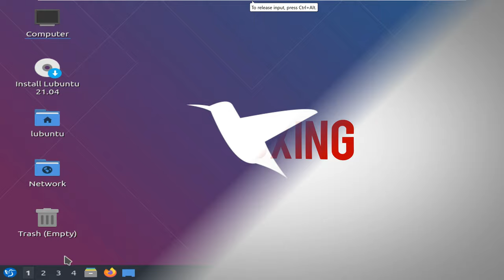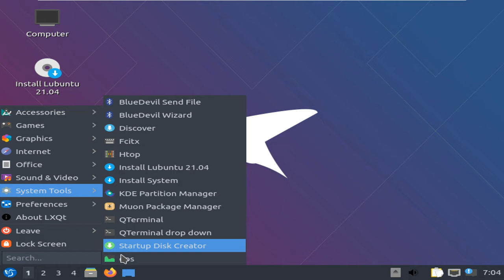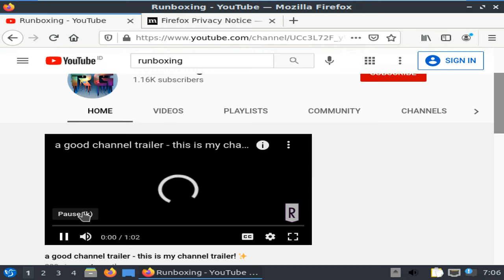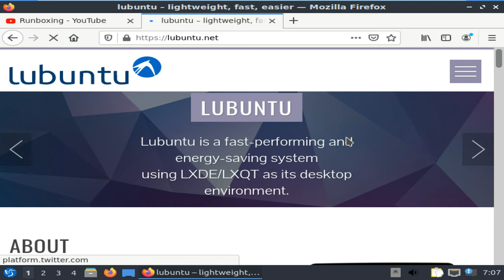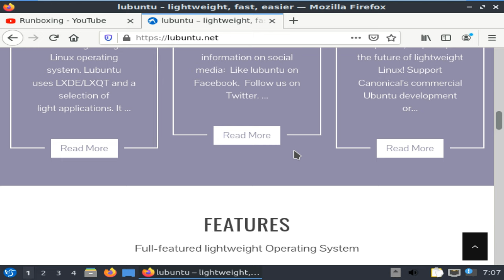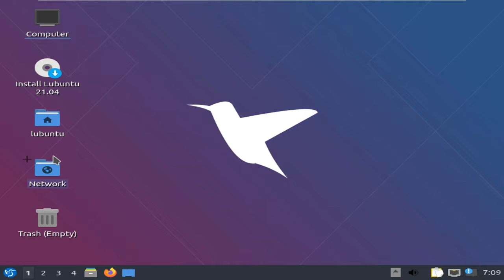LUBUNTU 21.04 | INSTALLATION & FIRST IMPRESSIONS | LUBUNTU (HIRSUTE HIPPO) LIGHTWEIGHT, FAST, EASIER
In This Video We Are Discussing About The Ubuntu 21.04 (Hirsute Hippo) operating system is now available for public beta testing ahead of the final release later this month on April 22nd, 2021.

Lubuntu is a variant of Ubuntu that uses the LXQt desktop environment. (Versions prior to 18.10 shipped with the LXDE desktop.) It includes essential applications and services for daily use, including office suite, PDF reader, image editor and multimedia players. A distribution available for both 32-bit and 64-bit computers, Lubuntu is intended to be user-friendly, lightweight and energy efficient.

Lubuntu are pleased to announce that the beta images for Lubuntu 21.04 have been released!
While we have reached the bugfix-only stage of our development cycle, these images are not meant to be used in a production system. We highly recommend joining our development group or our forum to let us know about any issues.

Ubuntu Testing Week
Ubuntu, and flavors such as Lubuntu, are having a testing session (hashtag UbuntuTestingWeek, UTW) during the first week of April, to encourage as many people as possible to help test our new beta, and help make it the best release yet of Lubuntu.

Ubuntu 21.04 Beta is here to give us an early taste of the new features and improvements Canonical planned for the next major release of the popular Linux distro. These include the latest Linux 5.11 kernel series, Wayland by default on most configurations, PipeWire support, and nftables as default backend for the firewall. While it sticks to the GNOME 3.38 desktop environment series, Ubuntu 21.04 comes with many updated apps from the latest GNOME 40 stack. In addition, it now features support for smartcard authentication, improved AD (Active Directory) integration, and the ability to change the power profile from settings. For Raspberry Pi devices, the upcoming Hirsute Hippo release promises GPIO support via libgpiod and the new liblgpio libraries, as well as Wi-Fi and Bluetooth support for the Raspberry Pi Compute Module (CM) 4 board. The official flavors have also entered the public beta testing program. These include Kubuntu 21.04 with the latest KDE Plasma 5.21 desktop environment, Xubuntu 21.04 with the latest Xfce 4.16 desktop environment, as well as Ubuntu Budgie 21.04 with Budgie Desktop 10.5.2 and initial support for Raspberry Pi devices. Ubuntu Kylin 21.04 is present as well with its brand-new UKUI 3.0 desktop, and there’s also Ubuntu MATE 21.04, Lubuntu 21.04, and Ubuntu Studio 21.04. Unofficial flavors Ubuntu Unity Remix 21.04 and Ubuntu Cinnamon Remix 21.04 also released a beta version today. You can download them right now below if you’re interested in helping the developers to make Ubuntu 21.04 and the rest of the flavors as stable as possible. However, please try to keep in mind that this is still a pre-release version, so don’t install it on a production machine.

Todays Video - lubuntu – lightweight, fast, easier, Lubuntu 21.04 (Hirsute Hippo), Lubuntu 21.04 Beta (Hirsute Hippo), Lubuntu 21.04 (Hirsute Hippo) BETA testing | Lubuntu !